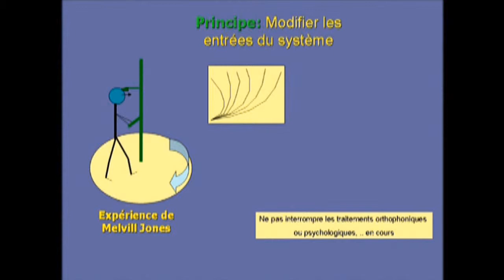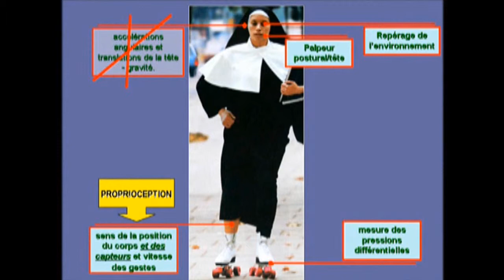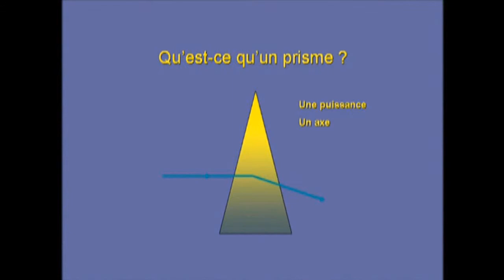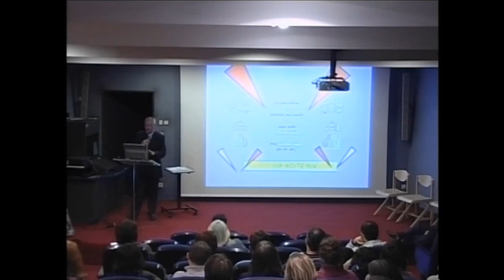7X7 dyslexie et proprioception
7ième extrait de la conférence du docteur Quercia concernant les rapports entre dyslexie et proprioception. Les autres extraits sont disponibles sous le titre " .X7 dyslexie et proprioception" dans YouTube